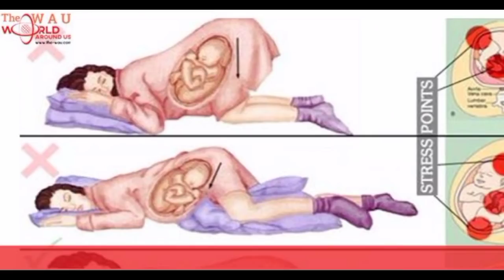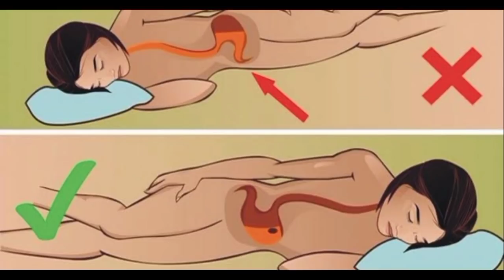গর্ভাবস্থায় কিভাবে শোওয়া বা ঘুমানো নিরাপদ | How to sleep during pregnancy | Safe Sleeping Position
গর্ভাবস্থায় ঘুমঃ কিভাবে শোয়া বেশি নিরাপদ - Sleeping Tips During Pregnancy _Tips Bangla

sleeping too much during pregnancy, sleeping during pregnancy, কিভাবে গর্ভাবস্থায় সঠিকভাবে ঘুমাতে, ঘুমানোর সময় কোন দিক হয়ে শোয়া ভাল, গর্ভাবস্থায় ঘুমের সমস্যা, গর্ভাবস্থায় মায়ের ঘুম ও ঘুমের অবস্থান নিয়ে দশ টিপস, গর্ভাবস্থায় কিভাবে শোওয়া নিরাপদ, গর্ভবস্থায় ঘুমানোর জন্য কিভাবে শোয়া বেশি নিরাপদ
গর্ভাবস্থায় ঘুমানোর আদর্শ নিয়ম,  Ideal way to sleep at pregnancy.
গর্ভবতী অবস্থায় ঘুম, গর্ভবতীর ঘুমের সমস্যা, গর্ভবতীর ঘুমানোর নিয়ম, গর্ভবতীর ঘুম,

গর্ভাবস্থায় কিভাবে শোওয়া বা ঘুমানো নিরাপদ,How to sleep during pregnancy, Sleeping Position,
গর্ভাবস্থায় কিভাবে শোওয়া নিরাপদ,